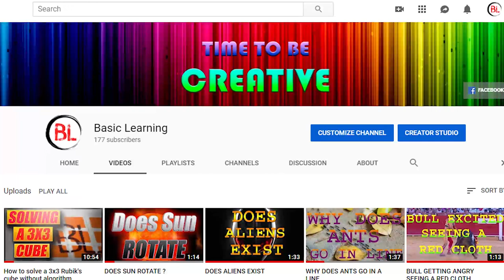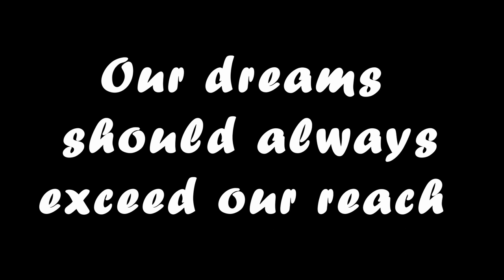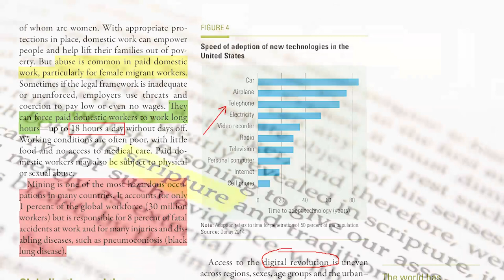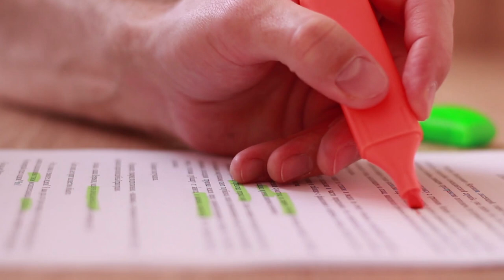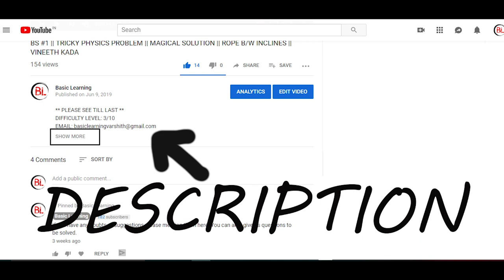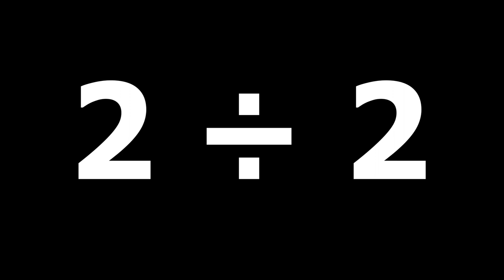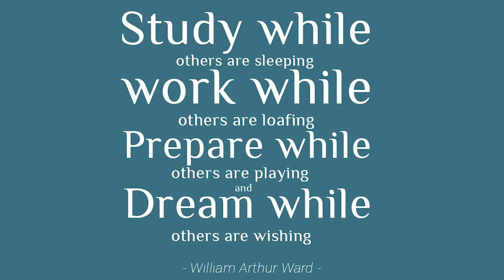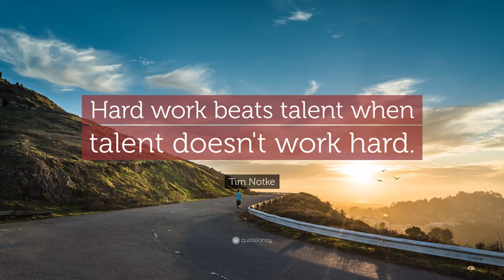This is why only 1% succeed || Crack any exam you want || Vineeth Kada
Wanna be one of that ONE percent then see this video till last.
Crack any exam NEET, JEE, AIIMS, KVPY, NTSE etc., you want.
These are the best six suggestions for students.
This video is based on my experiences.

By
Vineeth Kada
AIR 457 JEE ADVANCED OPEN CATEGORY,
AIR 112 JEE MAIN OPEN CATEGORY,
KVPY SCHOLAR.